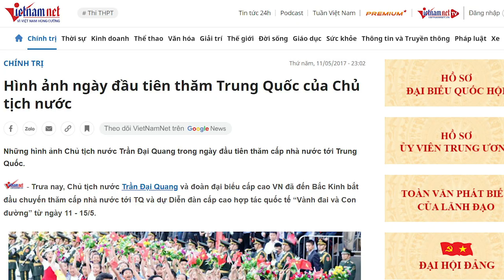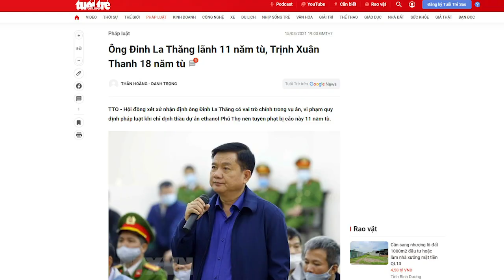Nhóm “tạo phản” thất thế vì tình báo phương Bắc. Tổng Trọng ra tay thanh trừng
Khi vụ việc bị lộ thì cả 3 nhân vật chính là Trần Đại Quang, Đinh La Thăng, Đinh Thế Huynh bị giám sát nhất cử nhất động, bởi Hoa Nam Tình báo và cả Công an Việt Nam phối hợp. Dù đang tại chức, nhưng 3 người này không thể “đánh bài chuồn” như Trịnh Xuân Thanh, mà chỉ có thể ngồi đấy để đợi “ngày phán quyết”.